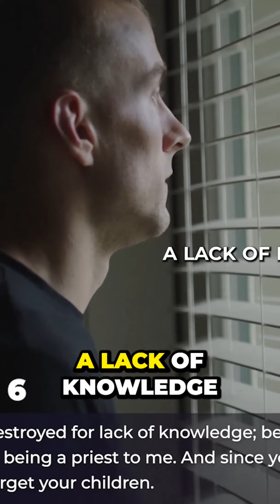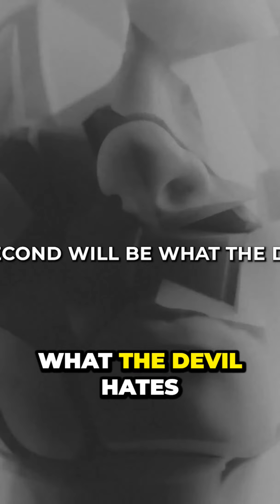Uncovering the Shocking Truth About Spiritual Battles and Lack of Knowledge